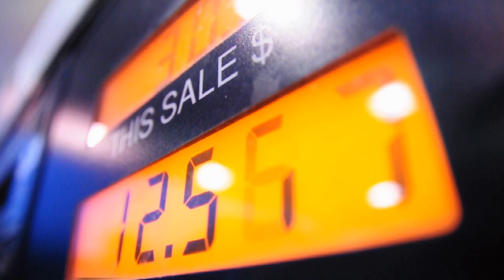贝克汉姆采访：“人们知道这些故事，但他们从未听过我的一面；只有听取医生的关切，才能解决全科医疗的危机；Harini在没有妈妈陪伴下长大。她是22名寻求庇护的女性之一，她们正在步行600公里